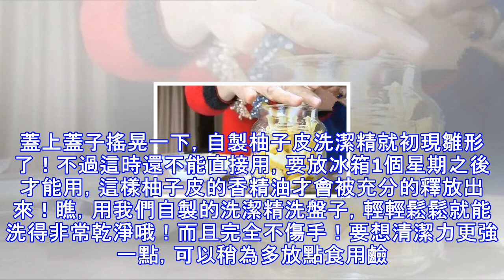洗潔精不用再買了，3分鐘教你自製洗潔精！純天然不傷手。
平時洗碗我們都要用到洗潔精，可是大家都知道不好的洗潔精對手的傷害刻不小哦~用柚子皮自己做洗潔精，效果不差，純天然不傷手。趕緊動手做起來！做柚香洗潔精，我們需要的材料有：柚子皮、食用鹼、密封罐和清水。先把柚子皮的白色部分去掉一些，切成絲放進瓶子裡。然後倒入沒過柚子皮的清水，再加入一小勺食用鹼。蓋上蓋子搖晃一下，自製柚子皮洗潔精就初現雛形了！不過這時還不能直接用，要放冰箱1個星期之後才能用，這樣柚子皮的香精油才會被充分的釋放出來！瞧，用我們自製的洗潔精洗盤子，輕輕鬆鬆就能洗得非常乾淨哦！而且完全不傷手！要想清潔力更強一點，可以稍為多放點食用鹼。